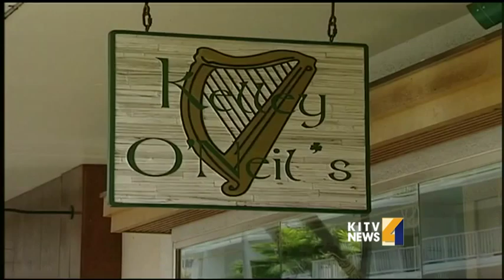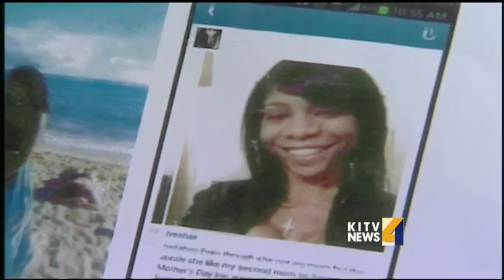Friends and Family of missing Oregon woman ask the public for help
A girls night out turns into a missing persons case. Ivanice Joruth Harris known to her friends as Ivy from Portland, Oregon has been missing since Thursday. Harris was last wearing a red long sleeve sweater with blue jeans. Her family in Portland h For news you need to know,